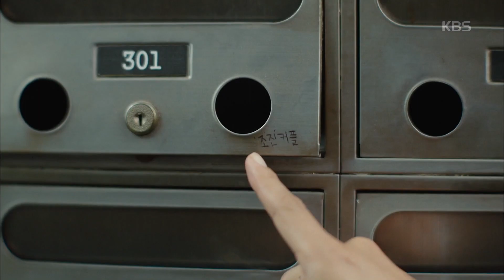최고의 이혼 - 어릴적 자주 ‘함께’ 하던 식당에 다시 찾은 이엘과 태현 20181113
최고의 이혼 - 어릴적 자주 ‘함께’ 하던 식당에 다시 찾은 이엘과 태현